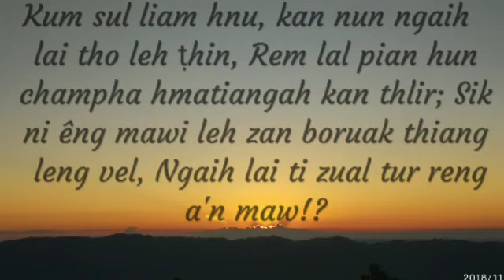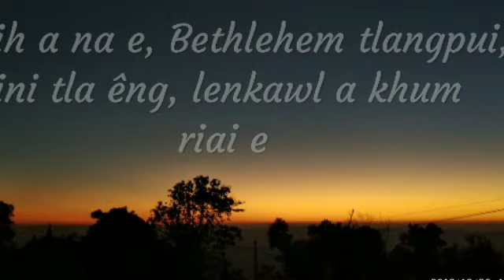SIKNI ENG // Ziak tu - Lalzuia Colney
He thu hi kan naupan laia High School a kan zir ṭhin kha a ni a, Sikni a lo en leh apiang hian rilru ah a lo thar leh ṭhin.

   A thu a ṭha in, lung a tih len ṭhin em avanga hetianga ngaihthlak theih tura han buatsaih ta mai hi ka ni e. I lung a tih len ve ngei ka beisei.

   A ziaktu emaw chhuahtu lam aṭanga engemaw harsatna a awm a nih chuan delete turin ka inpeih reng e.